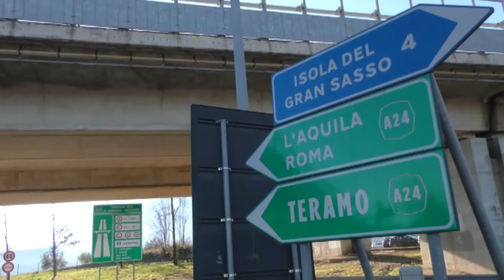Manutenzione A24-A25. Pezzopane: "Strada dei Parchi faccia la sua parte"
Slittato il temuto maxi rincaro sui pedaggi, continua il braccio di ferro tra Governo e Sdp riguardo l'approvazione del Pef, scaduto nel 2015. Il mancato accordo sarebbe sui costi dei lavori di manutenzione. Intanto indagini chiuse: la Procura de L'Aquila ha chiesto il rinvio a giudizio per dieci persone, tra cui Carlo Toto.